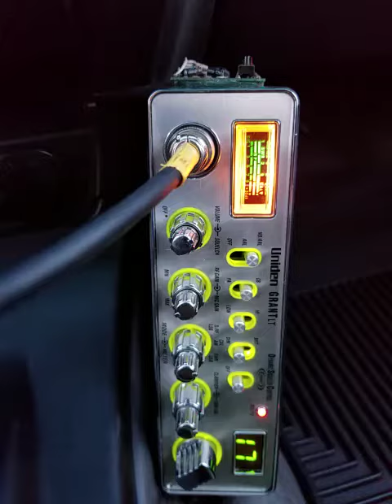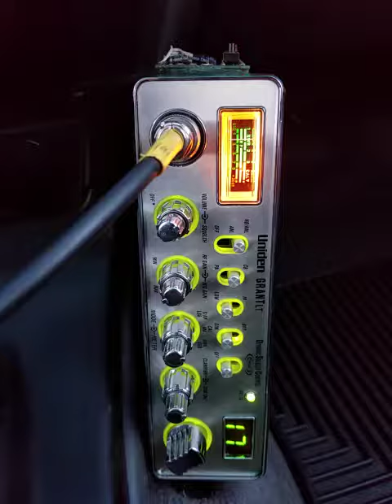05-30-2018ModSqd 223CA (Ch-17)